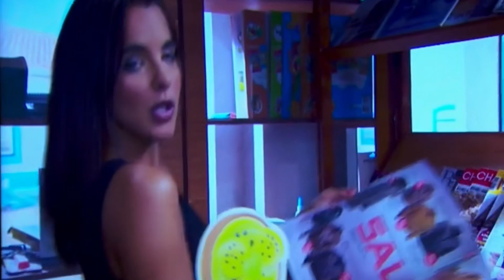AS SERICAIAS - “SACRISTIA” (Video-clip)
Produzido pelo o instagram @terrabrava.memes